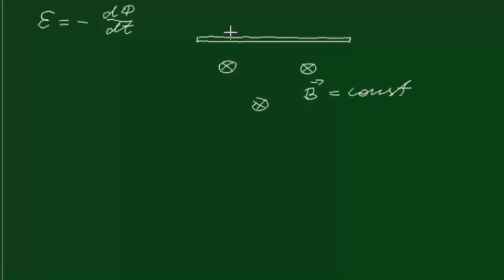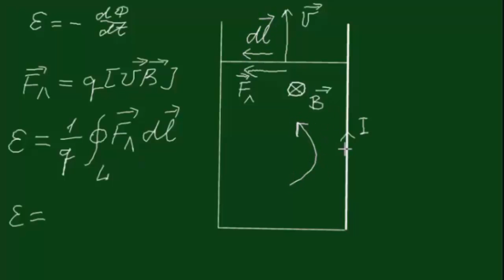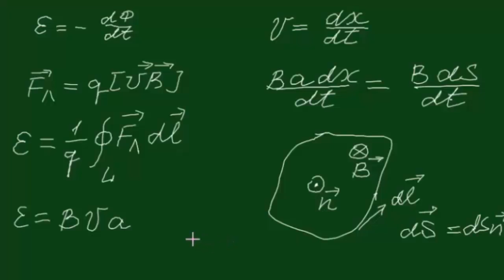закон М Фарадея. Новые возможности Animatron.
Новые возможности Animatron.